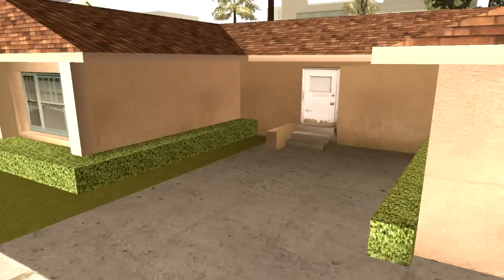GTA San Andreas - Anaconda! WTF! Missão Bizarra! - Parte #44